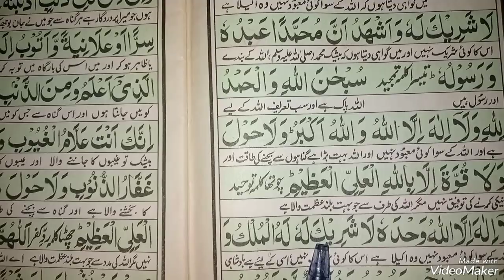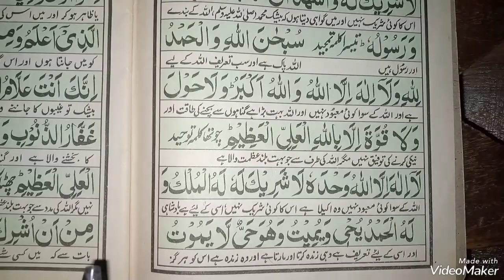Lecture 99|| Tajweed E Quran || حافظہ کائنات || تجوید قرآن || تجوید سے قرآن سیکھیں